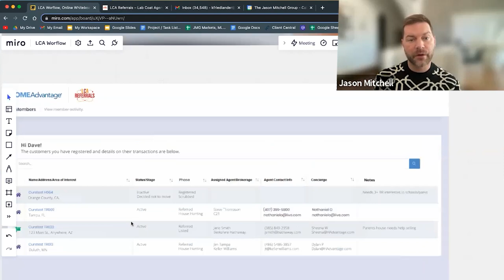Secrets of SEO Articles and Unique Marketing Tips: Insights • Jesse Stein - EP 218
Join us on this episode as we sit down with Jesse Stein, founder of Audience.co. He shares his tech background and success in sports memorabilia and skincare businesses. Discover the power of vertical video and using GPT for captivating social media captions and hashtags. Learn about Audience.co's game-changing features like territory rights, CRM integration, and triggering personalized emails. Plus, Jesse reveals the secret behind handwritten notes as a powerful marketing tool. Don't miss out on this engaging episode packed with valuable insights for businesses.

Highlights:

Welcome to an insightful episode featuring Jesse Stein, the founder of Audience.co. Get ready to discover key highlights from Jesse's background and the innovative features of Audience.co. Here's what you can expect:

1. Jesse Stein's Entrepreneurial Journey:
    * Learn about Jesse's successful ventures, including growing and selling sports memorabilia .com, as well as his achievements in the skincare industry.
    * Explore the fascinating story behind Jesse's skincare success, driven by his prior experience in online marketing and website building.

2. The Power of Vertical Video:
    * Understand the significance of vertical video, a popular format native to major social media platforms.
    * Discover how vertical video, in combination with chat GPT technology, presents a unique opportunity for businesses in the digital landscape.

3. Leveraging GPT for SEO and Content Creation:
    * Gain insights into using GPT technology to enhance search engine optimization (SEO) and create engaging content.
    * Learn practical tips for making content appear authentic to search engines and readers alike.

4. Handwritten Notes as a Marketing Strategy:
    * Explore the effectiveness of handwritten notes as a personalized marketing tool.
    * Discover how QR codes can be used to track engagement and filter leads, enabling targeted communication.

5. Audience.co's Pricing Model and App Features:
    * Understand Audience.co's pricing structure, including the option to claim exclusive territories for targeted marketing.
    * Learn about the exciting features of the Audience app, such as graphic suites for territories and triggered mailers.

6. The Enigma of Orphan Buyers:
    * Gain insights into the concept of orphan buyers and their potential impact on customer engagement.

Join us on this knowledge-packed episode as we delve into Jesse Stein's entrepreneurial journey, explore the power of vertical video and GPT technology, uncover the secrets of effective content creation, and discover the unique marketing strategies offered by Audience.co. Get ready to expand your understanding of these exciting topics!

 / labcoatagents.  .